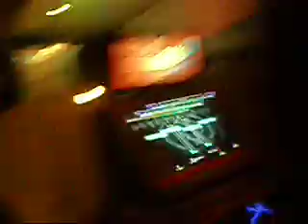Cal-Skate on the DDR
Andy and Toua playing DDR at cal-skate in chico. I forgot who won.